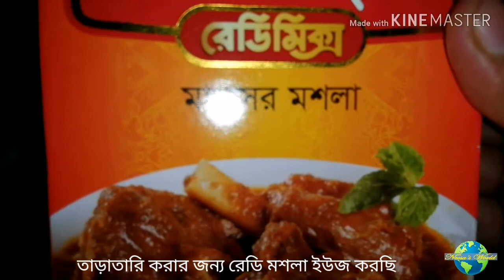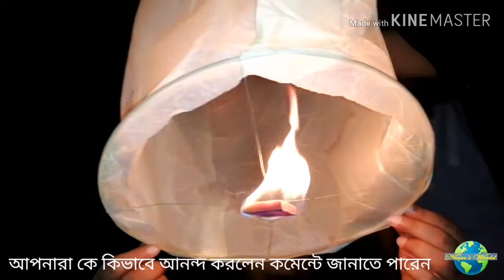ফানুস উড়িয়ে আর চাইনিজ খেয়ে আমাদের ইদ আনন্দ শেষ করলাম